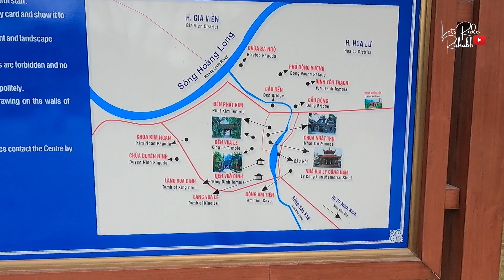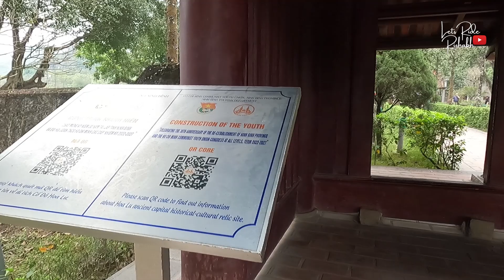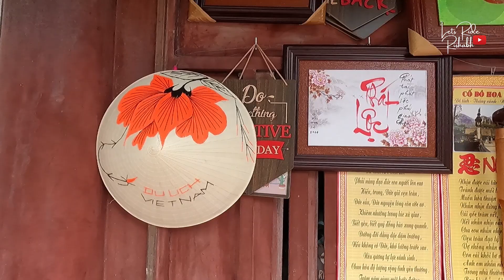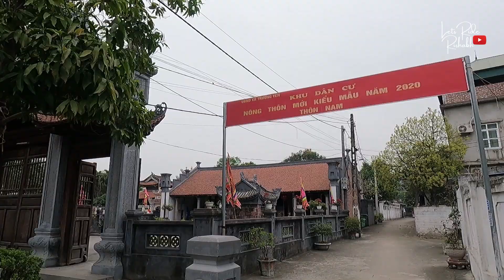Hoa Lu Ancient Capital - Ninh Binh | Exploring Vietnam | Temple of King Dinh and Le vietnam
Hoa Lu Ancient Capital is the capital of an ancient Vietnamese Kingdom called Dai Co Viet in the 10th century. This small Kingdom covered an area of only 300 hectares, and reigned from the 10th century, during the Dinh and Le dynasties, to the 11th century, during the Ly Dynasty. The Kingdom was enclosed by a citadel. The citadel and the Yen Ngua limestone hills provided a good defence for this kingdom against the Chinese.

Hoa Lu is an ancient city surrounded by the Trang An limestone mountains. Its northwest is bordered by the Hoang Long River, the tributaries of which run through the capital, cooling the weather within the city and serving as convenient waterways.

Hoa Lu is known as the first capital of Vietnam with a wide range of historical landmarks. In 968, King Dinh Bo Linh of Dai Co Viet (an old name of Vietnam) constructed his capital in Hoa Lu and ruled until the year 980..

Afterwards, Hoa Lu also existed for almost 30 years of Early Le dynasty (980-1009) and 1 year of the Ly dynasty (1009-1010). In 1010, King Ly Thai To moved it to Thang Long (Ha Noi now) and since then, Hoa Lu became an ancient capital which maintained lots of ancient temples and relic sites of Vietnam.

The Royal Court was built in an area of 150 hectares in the eastern part of the capital while the western part served as a site to educate and protect children. The surroundings are quite picturesque, with ponds and limestone range forming a jagged horizon.

Nowadays, Hoa Lu ancient capital plays an important role in architectural and historical complex of Viet Nam. It was also recognized as one of the 4 cores forming of the UNESCO World Heritage Site – Trang An Complex.

Ninh Binh,
Ninh Binh is a province located in the northern region of Vietnam, approximately 90 kilometers south of Hanoi. It is famed for its stunning natural beauty, rich history, and unique cultural heritage.

Ninh Binh province boasts many popular tourist attractions, such as the UNESCO World Heritage Site of Trang An Landscape Complex, the stunning Tam Coc that is often called "Ha Long Bay on land", the breathtaking Bai Dinh Pagoda, and many more.

In addition to its natural beauty, Ninh Binh also has a rich history dating back thousands of years. It was once the capital of Vietnam during the Dinh and early Le dynasties, and many of the historical relics and monuments from this time period can still be seen today.

I Hope You Love this Video, If you do